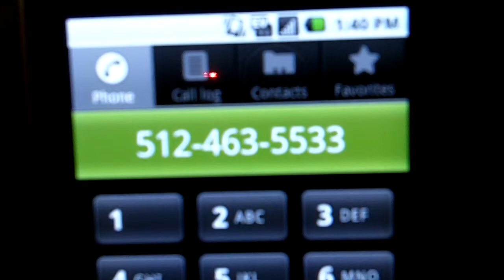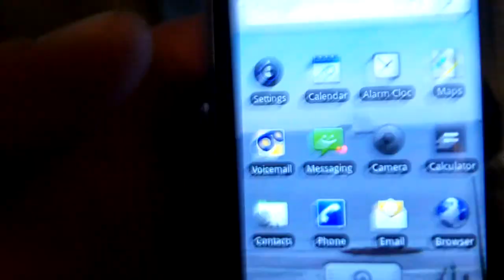#27 San Antonio Ticket Scam - call to Judicial Conduct board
Making sure the board of Judicial Conduct was notified that I had sent them a complaint.
She mostly is telling me it's going to be a slow process.